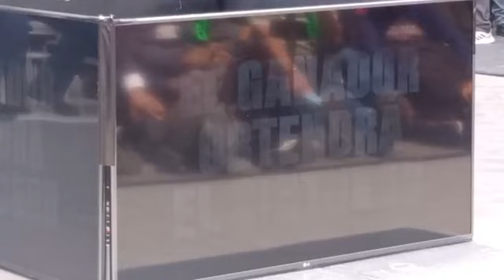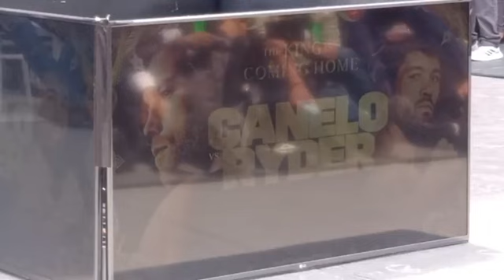Transmitiendo en vivo desde la cámara de diputados dónde el lic mauricio sulaimán presidente del wbc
Transmitiendo en vivo desde la cámara de diputados dónde el lic.mauricio sulaimán presidente del wbc, presentara el cinturón de la pelea entre Saúl el canelo Alvarez vs JOHN RYDER